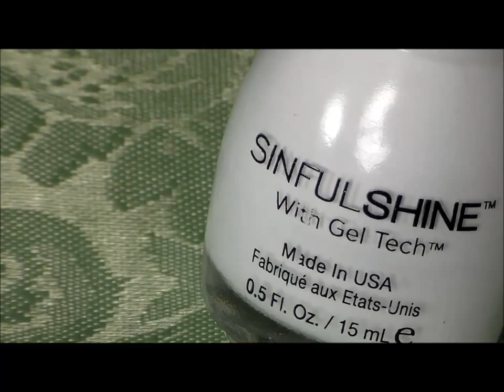J Crew Pants Inspired Nail Art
This design a great for summer and is very elegant looking.  Please try them out.